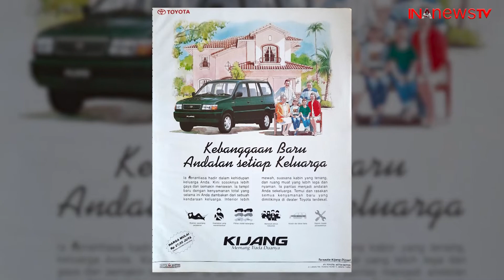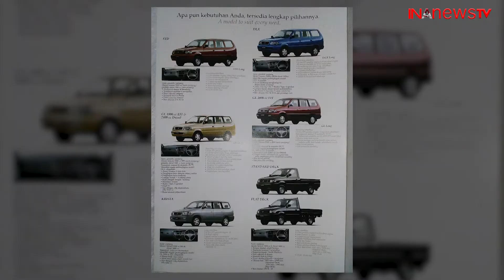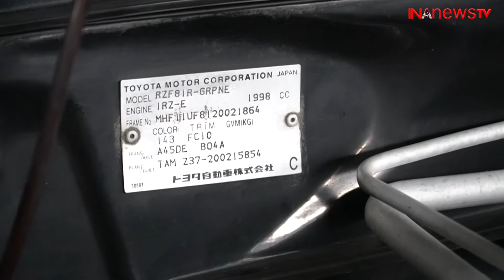REVIEW TOYOTA KIJANG LGX | GARMOTIF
Hai sahabat Garmotif

Setelah kami mereview Kijang Super, kali ini kami juga berkesempatan untuk mereview salah satu mobil koleksi dari garasi Lot32ucd yaitu Toyota Kijang LGX yang masih sangat rapih dan mulus juga.
kijang LGX ini juga dijual lhoo, mau tau bagaimana kondisinya? simak video berikut ini!